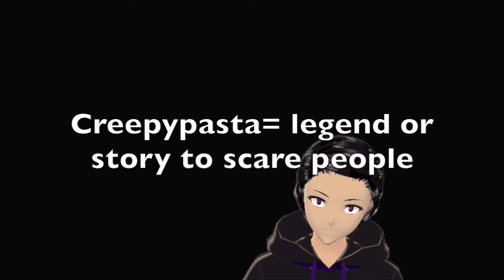Top 5 Scary Videos That Could be Real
5 videos that are very odd and could be real based on their surrounding stories.